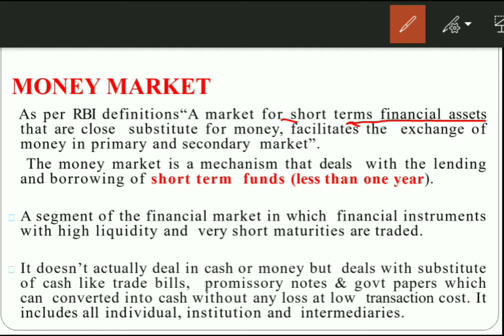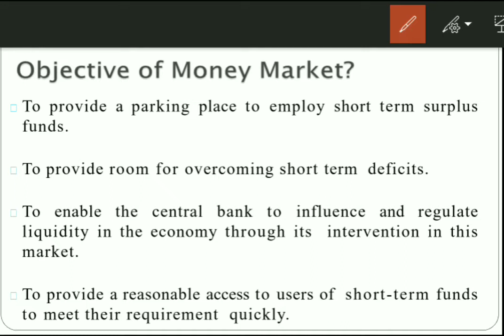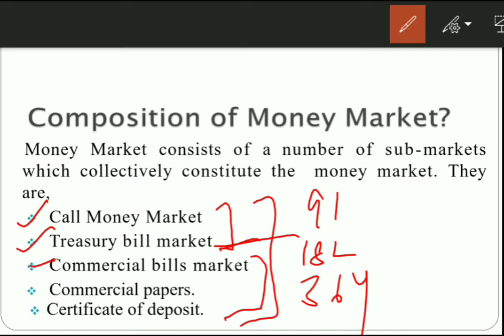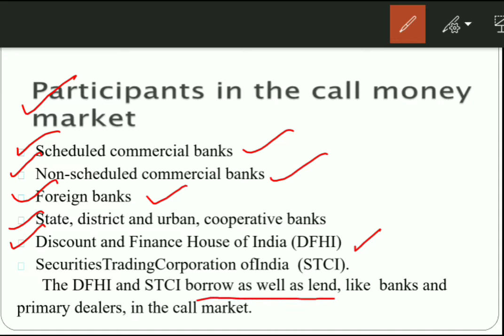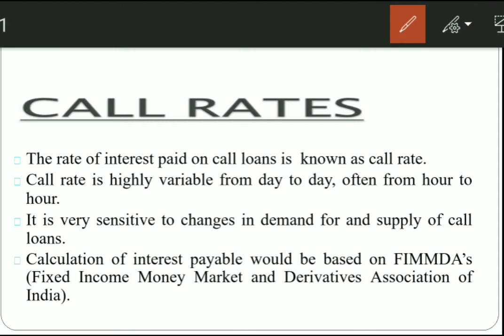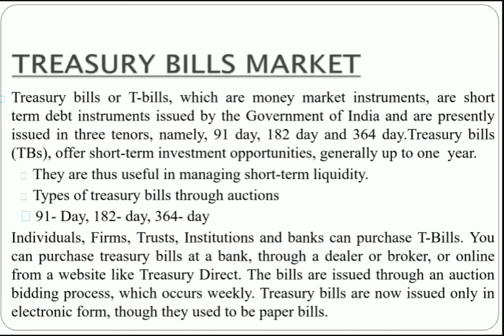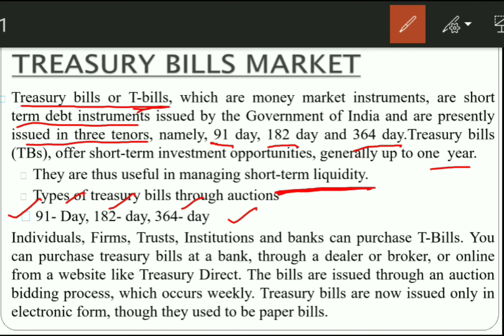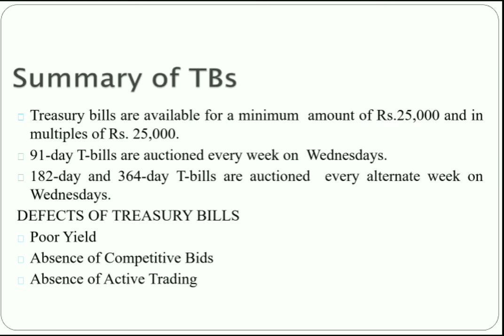Money Market & Instruments || Part-1 || Money Market in Hindi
पैसा बाजार, मुद्रा बाजार की विशेषताएं, मुद्रा बाजार का उद्देश्य, मुद्रा बाजार का महत्व, मुद्रा बाजार की संरचना, कॉल मनी मार्केट में भागीदार, कॉल दरें, भारत में कॉल दरें, ट्रेजरी बिल मार्केट, ट्रेजरी बिल के महत्वपूर्ण गुण , ट्रेजरी बिल, सारांश आदि के प्रकार

Your support and love is very important to me.